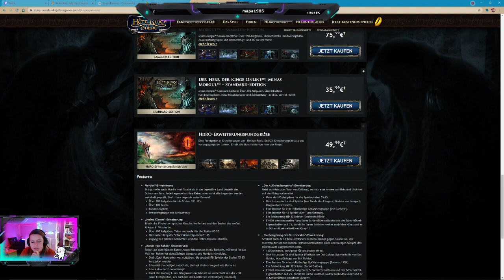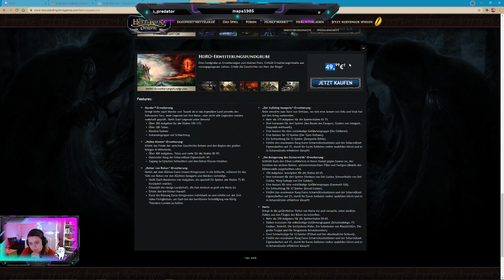Herr der Ringe Online (Solo)- Der Weinberg - Part 03 - STREAM - GERMAN